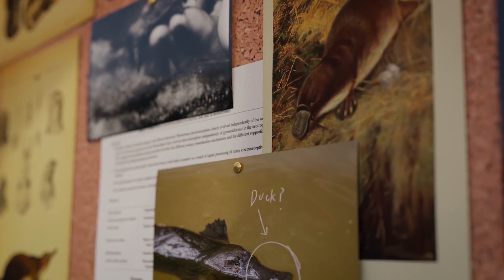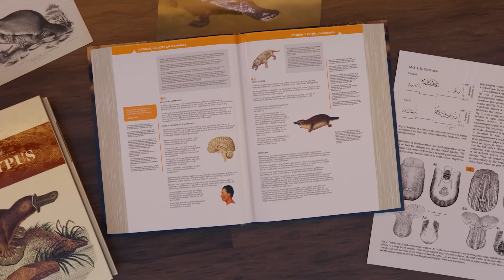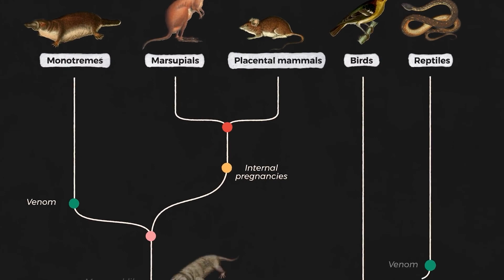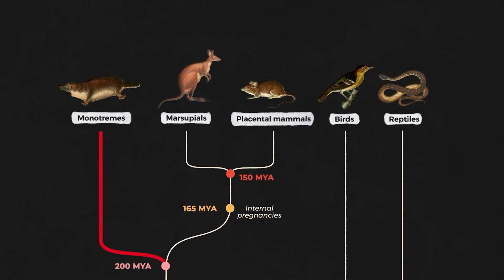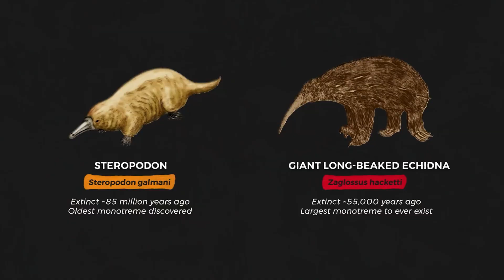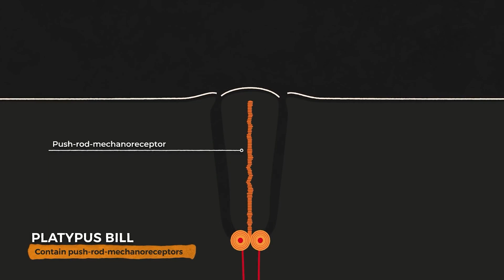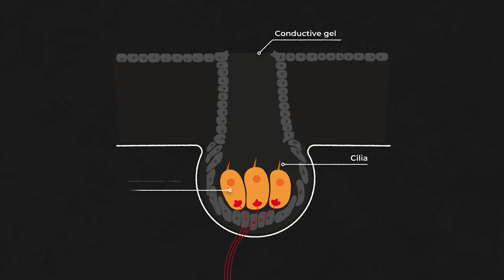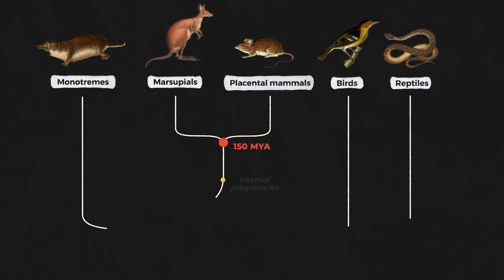خلد الماء - أغرب مخلوقات الطبيعة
هل سمعت عن حيوان بيجمع بين صفات الثدييات والزواحف والطيور؟ النهاردة هنتكلم عن خلد الماء، الكائن العجيب اللي بيعيش في أستراليا واللي بيخلي العلماء يحتاروا في تفسير تطوره. في الفيديو ده، هنغوص في أعماق حياة خلد الماء ونتعرف على أسراره الغريبة واللي بتخليه مميز جدًا في عالم الحيوانات.

في الفيديو ده، هنتكلم عن:

أصول خلد الماء: إزاي العلماء اكتشفوه في القرن الـ 18 وكانوا فاكرينه مجرد خدعة. خلد الماء حير العلماء بصفاته الغريبة من فروه ومنقاره ويبضه للبيض. كمان هنشوف ازاي خلد الماء كان جزء من التحديات اللي واجهها العلماء في فهم تطور الحيوانات.

صفات خلد الماء: خلد الماء هو الحيوان الوحيد اللي بيجمع بين فرو ومنقار ويبيد بيض وبيفرز سم. وهنكتشف ازاي السموم اللي بينتجها بتأثر على أعداءه وبتساعده في الدفاع عن نفسه. ده بيخلي خلد الماء من أغرب الحيوانات في أستراليا.

تكاثر خلد الماء: هنشوف إزاي الإناث بتحفر جحورها وتخلي بيضها لحد ما يفقس بعد عشرة أيام. ومن هنا، بيبدأ خلد الماء في العناية بصغاره عن طريق الرضاعة لمدة 3 إلى 4 شهور، زي باقي الثدييات.

تطور خلد الماء: من أول ظهور الأمينوتات لحد تطور الثدييات البيوضة. خلد الماء بيعتبر من الحيوانات اللي حافظت على بعض الصفات القديمة من أسلافها الزواحف، وده بيساعدنا نفهم أكتر عن تطور الحيوانات.

التحديات التطورية: إزاي خلد الماء قدر يصمد قدام المنافسة الشرسة من الجرابيات. خلد الماء كان من الثدييات البيوضة اللي قدرت تحافظ على وجودها في أستراليا بفضل قدراتها الفريدة.

السموم والقدرات الخاصة: ازاي خلد الماء بيستخدم شوكه السام وبيكتشف فريسته بإحساساته الفريدة. خلد الماء عنده إحساسات ميكانيكية وكهربائية في منقاره اللي بتمكنه من صيد الفريسة تحت الماء.

الأشعة فوق البنفسجية: اكتشاف جديد إن جلد خلد الماء بيلمع تحت الضوء فوق البنفسجي. دي واحدة من الاكتشافات العجيبة اللي العلماء لسه بيدرسوها.

الموارد:
لمزيد من المعلومات حول خلد الماء والحيوانات الغريبة الأخرى، تقدر تزور وتقرأ الموارد دي:

San Diego Zoo: حديقة الحيوان في سان دييجو بتوفر معلومات شاملة عن خلد الماء وغيره من الحيوانات.
National Geographic: مصادر غنية بالمقالات والفيديوهات التعليمية عن خلد الماء وتطوره.
BBC Earth: مقاطع فيديو وحقائق ممتعة عن خلد الماء والكثير من الحيوانات النادرة الأخرى.
Australian Museum: معلومات تفصيلية عن خلد الماء وتاريخه الطبيعي.
Animal Planet: برامج وثائقية عن الحيوانات ومقاطع فيديو تعليمية.
كتب موصى بها:
"Platypus: The Extraordinary Story of How a Curious Creature Baffled the World" by Ann Moyal
"The Platypus: Evolutionary Biology, Morphology, and Behavior" by Tom Grant
"Australia's Amazing Platypus" by Jack Green

ولو عندك أي سؤال أو موضوع حابب نتكلم عنه في الفيديوهات الجاية، سيبه في الكومنتات تحت.

شكراً لمشاهدتكم ودعمكم المستمر. احنا بنحب نستكشف معاكم كل ما هو غريب ومثير في عالم الحيوانات. لحد الفيديو الجاي، خليكم مستمتعين ومندهشين بكل ما هو جديد ومثير في عالم الطبيعة.